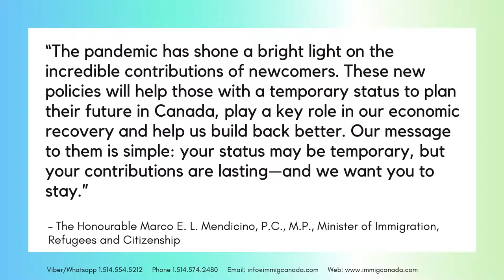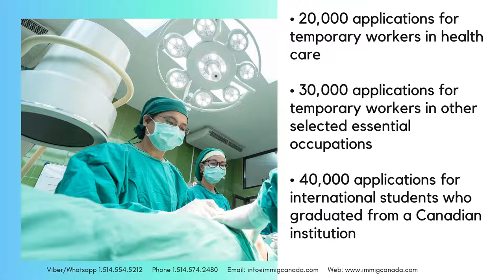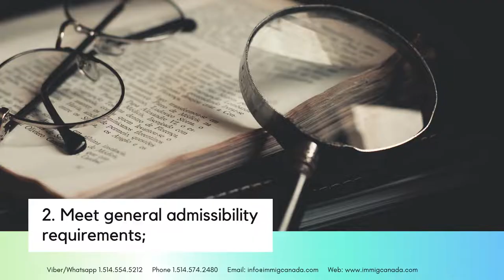NEW CANADIAN IMMIGRATION PROGRAMS WILL AWARD PR TO MORE THAN 90,000 WORKERS AND STUDENT